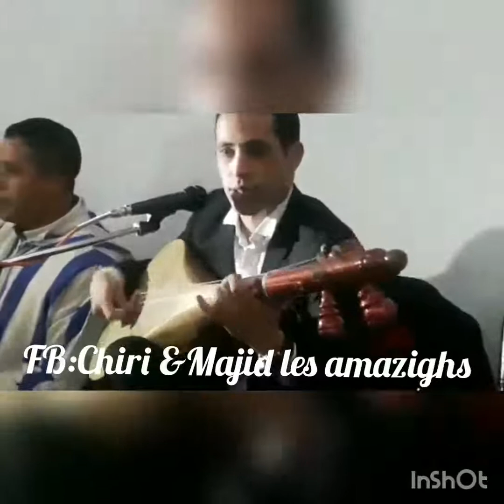Chiri Majid ahidous Watra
Watra
Hajeb
Meknes
Ahidous